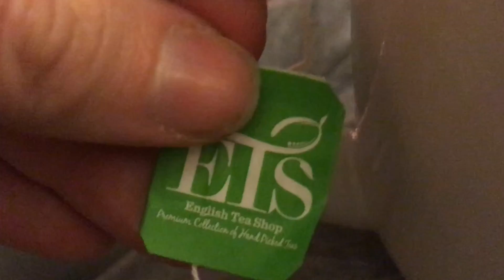Family Matters | VLOGMAS 2017 | Day 5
Did I do that?